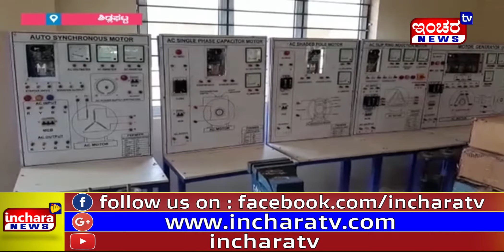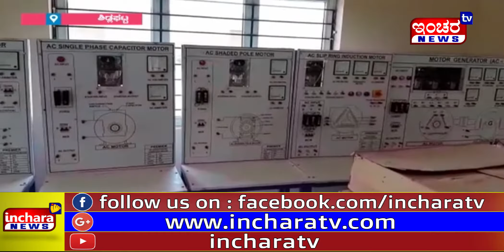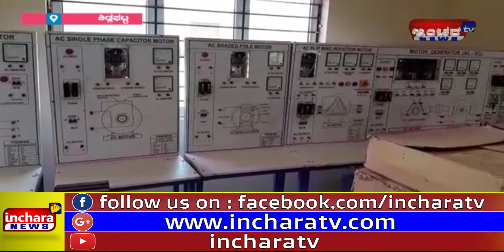ಸರ್ಕಾರಿ ಐಟಿಐ ಕಾಲೇಜು ಸ್ಥಳಾಂತರ ವಿದ್ಯಾರ್ಥಿಗಳಿಗೆ ತಪ್ಪದ ಸಮಸ್ಯೆ